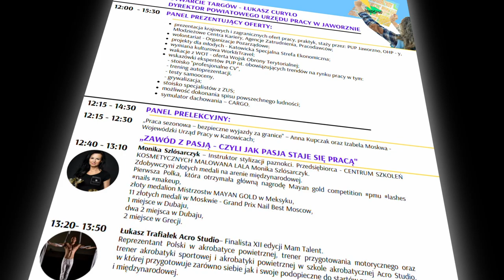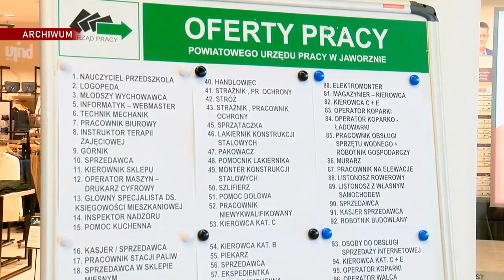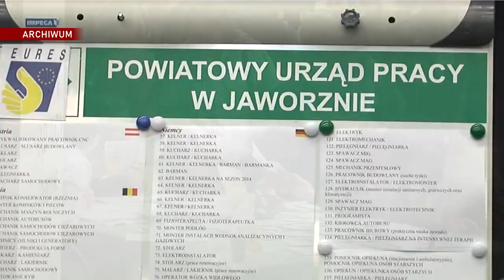Targi pracy PRACA PASJA WAKACJE w centrum Jaworzna!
Jaworznicki Urząd Pracy po pandemicznej przerwie wznawia edycję Targów Pracy!  Krajowe
i zagraniczne oferty pracy, wolontariat, wymiana kulturowa, projekty dla młodych, ciekawe prelekcje, stoiska eksperckie, to tylko niektóre propozycje, po które będzie można sięgnąć już
28 czerwca 2021 r.

W minionym roku ze względu na pandemię, od lat organizowane Targi Pracy musiały zostać odwołane. Przestrzeń online ułatwiła realizację wielu zadań, niemniej nic nie zastąpi spotkań face to face. Dlatego
z chwilą luzowania obostrzeń jaworznicki Urząd Pracy błyskawicznie podjął decyzję, o organizacji wydarzenia tworzącego płaszczyznę, na której mieszkańcy nie tylko Jaworzna, będą mogli sięgnąć
po ofertę zarówno Urzędu Pracy jak i Ochotniczych Hufców Pracy, Młodzieżowych Centrów Kariery, Agencji Zatrudnienia czy Pracodawców.
WAKACYJNE TARGI PRACY PRACA PASJA WAKACJE to inicjatywa adresowana szczególnie
do absolwentów, osób młodych uczących się dziennie, zaocznie i wieczorowo, którzy w trakcie przerwy wakacyjnej chcą podjąć pracę lub zrobić coś ciekawego i pożytecznego.
W programie Targów znajdziemy panel poświęcony tematowi: „Zawód z pasją – czyli jak pasja staje się pracą”, w którym wezmą udział:
    • Monika Szlósarczyk - Zdobywczyni złotych medali na arenie międzynarodowej w dziedzinie stylizacji paznokci oraz
    • Łukasz Trafiałek - Finalista XII edycji programu Mam Talent. To jaworznianie, którzy osiągnęli niecodzienne sukcesy, a swoją przygodę z biznesem zaczynali ze wsparciem Urzędu Pracy.

Dla tych, którzy jeszcze nie dokonali Spisu Powszechnego Ludności, będzie przygotowane stoisko gdzie w 10 min. będzie można wywiązać się z obowiązku wciąż odkładanego na później.
Zwieńczeniem tegorocznych Targów Pracy będzie akrobatyczny pokaz z udziałem ACRO STUDIO
z Katowic pod przewodnictwem Łukasza Trafiałek.
To tylko niektóre atrakcje, które czekają na nas 28 czerwca w godzinach od 12:00 do 15:30
na jaworznickim Rynku. Zatem wpadnij na chwilę, zostań na dłużej i spisz się podczas Wakacyjnych Targów Pracy w Jaworznie, bo jak zapewniają organizatorzy BĘDZIE SIĘ DZIAŁO!!!